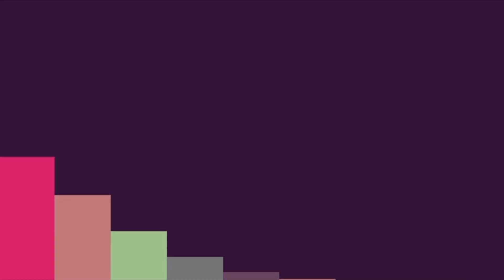UK 🇬🇧 Government New Update On Dependents Visa 2023 | UK Dependent Visa Closed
Hello and welcome to our channel Behappywithshibtanu.Are you moving to UK?watch this video before coming to the UK, In this video we will share new dependent visa update about UK ,Things you should know before moving to UK.

In this vlog we will share :
Student life in England
UK new visa change
UK dependent visa change
Study in the UK or Study Abroad
Indian students
Informative videos for Students
Student living expenses
UK student news
International Students in England
Student life
Important rule UK
Things you must know in UK
indian in london
life in london
moving to london
UK Informative video
UK visa rule news

Note:
We are not  Solicitor or Visa Consultant or Legal Advisor.. therefore please don't ask us these information.

Keywords For Search:
Indian Family In London, Indian family In England, Indian Vlogger UK, Cheap Accommodation In UK, London Accommodation, UK PSW, Study Abroad , Study In UK, Study In London, London University, How to Find cheap accommodation in UK, UK Important things, UK Basic rules, UK Life rules, general rules in UK.